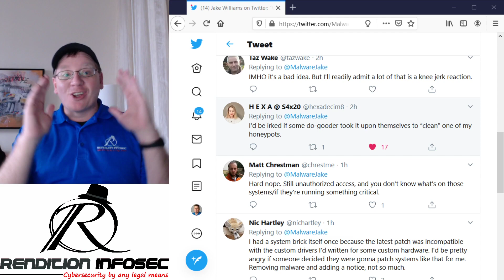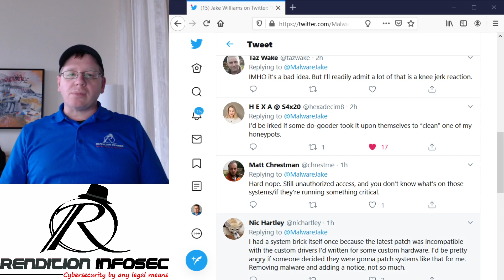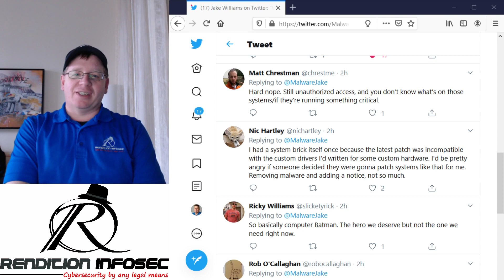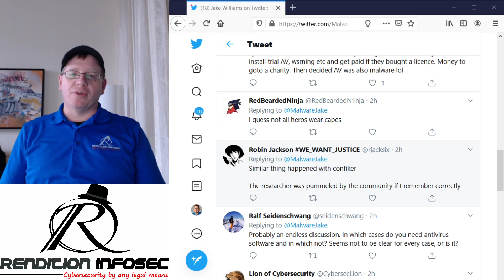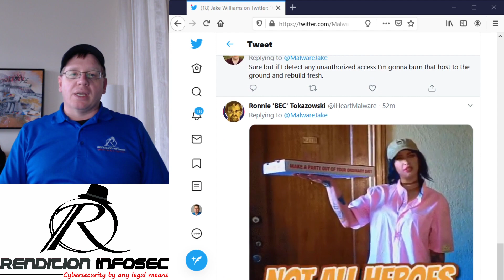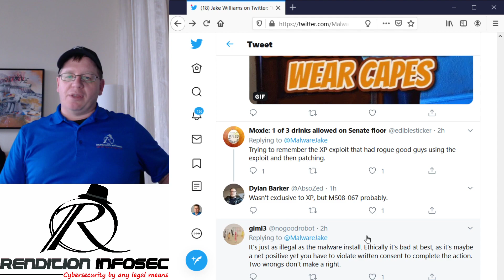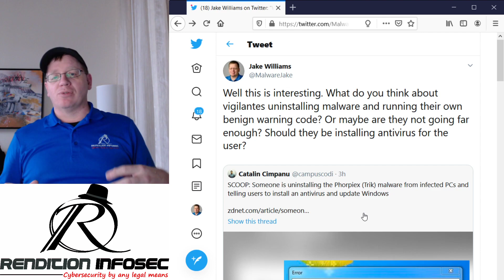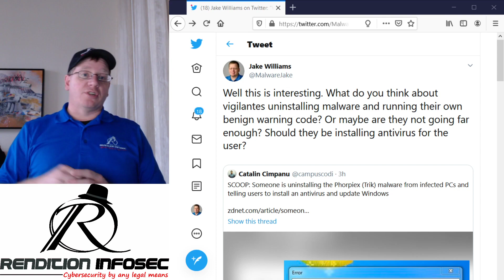Hacker Vigilantes Remove Malware, Leave Behind Helpful Tips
Someone is removing malware from PCs and replacing it with a note that users need to patch and install antivirus. In this video, Rendition founder Jake Williams discusses whether this vigilante activity is warranted and the risks associated with it.